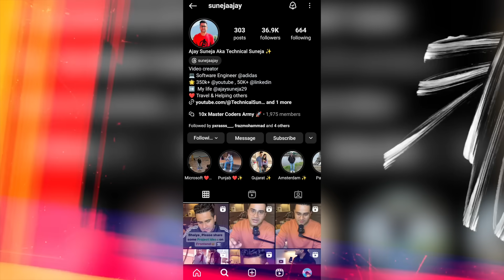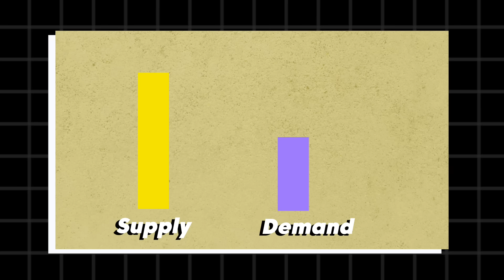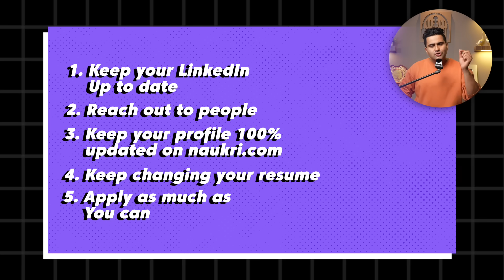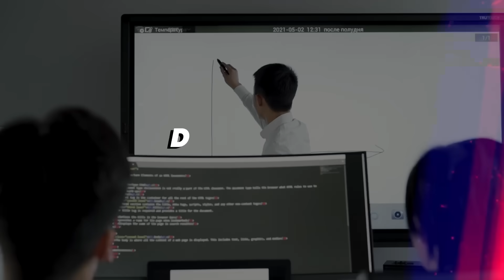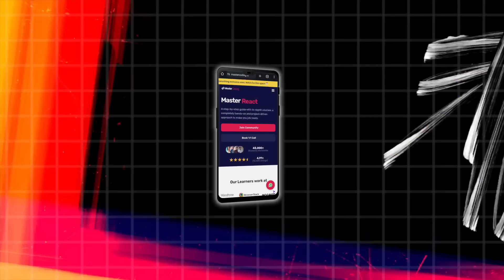Is Web Development NOT for Beginners? | No Jobs in Web Development in 2025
Even due to the hiring freeze and recession, many students are feeling that the Web Development market is saturated But the reality is quite different.

In every field, I feel there are fewer jobs due to the Bad Market Conditions
Of course Web Development field is an easy field to get into that’s why the majority of people are there

But that doesn’t mean Web Development is saturated. It has a good amount of opportunities

If you have skills then you can even Live a Good Life just by doing Web Development

To clear all the doubts of students,  have made this really insightful video where I discuss about:

📍क्या WebDevelopment Field OverSatured है ??
📍क्या ChatGPT Software Developers की नौकरी छीन लेगा ??
📍Impact of Layoffs /Recession on Freshers
📍 Patience is Important to become Successful in any Field
📍 Difference between Service Based and Product Based Companies

🚀  Checkout Technical Suneja Clips Channel:   @TechnicalSunejaClips

🚀 Explore the World of Software Engineering with Me!

CHAPTERS ⭐

00:00 Coming Up
00:23 Insights ⭐
0:49 Welcome Introduction
1:47 क्या WebDevelopment Field OverSatured है ??
4:28 क्या ChatGPT Developers की नौकरी छीन लेगा ??
5:18 Patience is Important
6:01 Impact of Layoffs /Recession on Freshers
8:01 Difference between Service Based and Product Based Companies
9:40 Conclusion